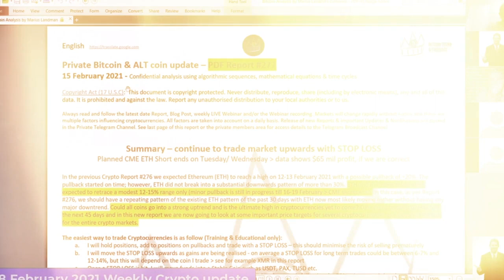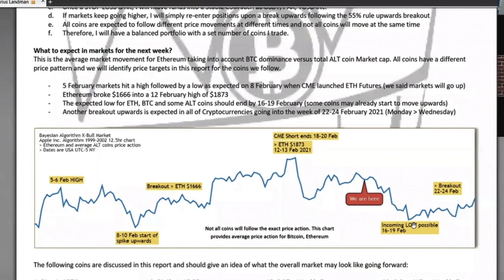18 March Bitcoin Trend & Forecast - Long Term Trend Reports